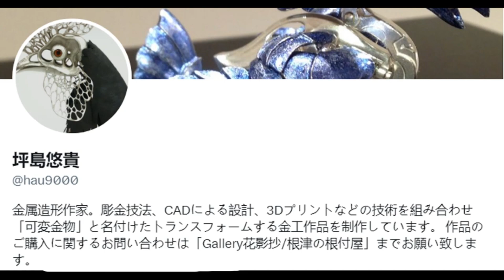New Reveals of BEASTBOX/BEASTDRIVE series at Wonder Festival 2023 Winter!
So we were @ Wonder Festival 2023 Winter! How do you like our new reveals? Which are you looking forward to?😁